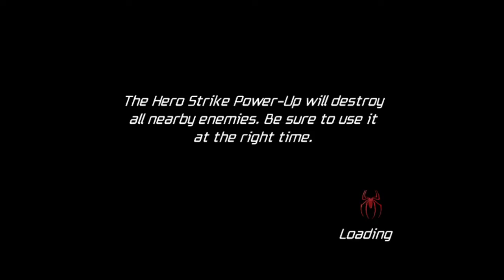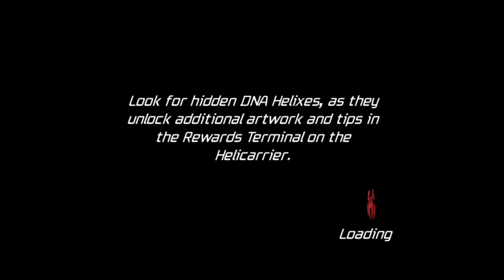Spider Man : Friend Or Foe(PC) - PART 7 - TRANSYLVANIA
Hey guys!! I have started to do upload mission at a time cause the videos were getting to long.